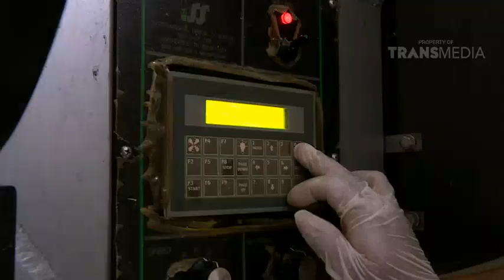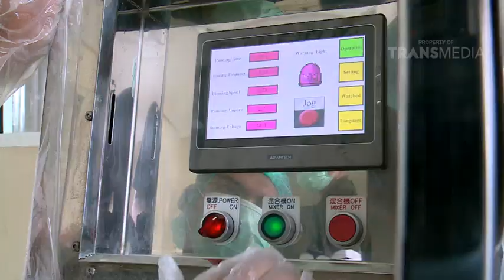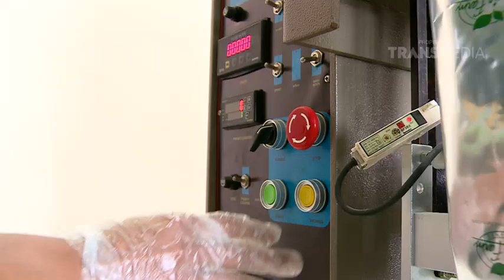LAPTOP SI UNYIL - RELAKSASI TUBUH (14/12/16) 3-1